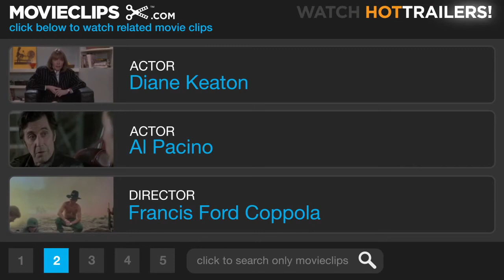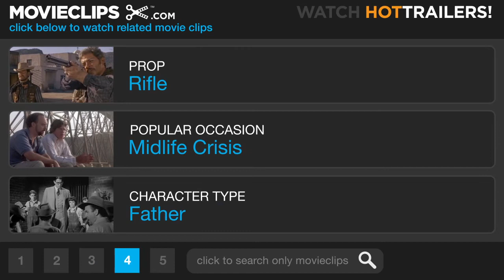The Godfather Part III Mary is Hit 1990)